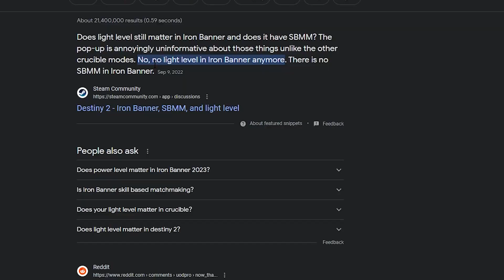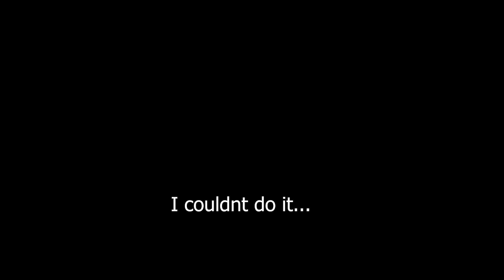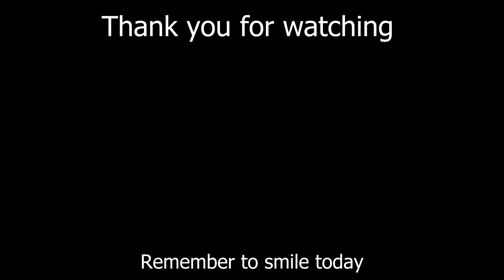Hunter MAIN Tries TITAN For The First Time In Destiny 2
This has absolutley nothing to do with the stompees nerfs
source: trust me bro